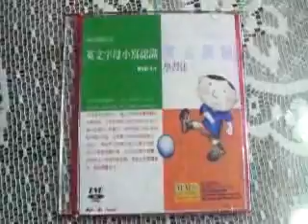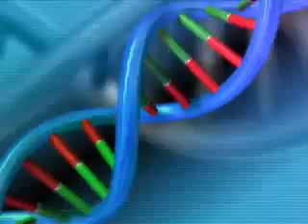【閃示學習法】英文字母小寫abcde 練習光碟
展示內容：
DVD
單元ㄧ 小寫abcde  主題節錄播放

練習光碟採生動活潑、容易吸引孩子目光、引起興趣與參與度的閃示練習方式。

最豐富的閃示單元內容，以及最專業的閃卡參數設計，能讓學生充實學習並且及不斷的進步。

適合對象:學齡前中大班、小一二學生

影片單元: 共五大單元
1.abcde 各主題練習。
2.fghij 各主題練習。
3.klmno 各主題練習。
4.pqrst 各主題練習。
5.uvwxyz 各主題練習。

每片光碟包含數個教學影片，每個學習影片包含如下所列之練習單元主題：

主題一：認識練習。
主題二：效能加強練習。
主題三：唸唸看。
主題四：寫寫看

詳細內容請參考：
超人數位資訊科技